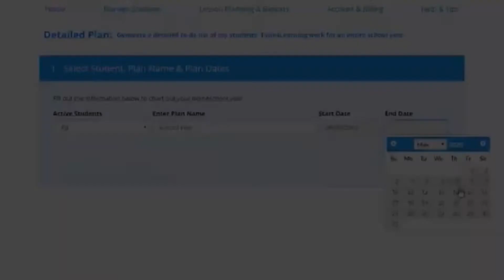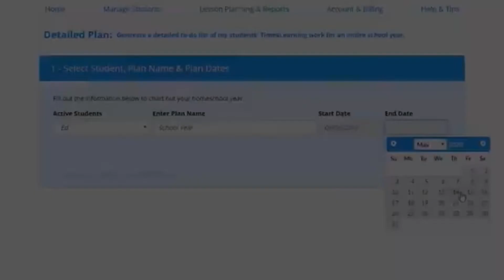YOU SHOULD BE HOMESCHOOLING / USE TIME 4 LEARNING / HOW TO HOMESCHOOL / HOMESCHOOL FOR BEGINNER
YOU SHOULD BE HOMESCHOOLING /  USE TIME $ LEARNING / HOMESCHOOL YOUR CHILDREN / HOW TO HOMESCHOOL / HOMESCHOOL FOR BEGINNERS

We are a  homeschooling family with five kids at home, six kids total.  Our channel is about large family life, homeschooling, and finding the blessing in everyday. I am currently homeschooling a teenager, two elementary aged children and a preschooler. (I am also homeschooling our toddler-but some people don’t consider that homeschool-I do!)

Here on our channel I create a lot of homeschooling content. We are currently using The Good and The Beautiful curriculum for language arts and history.

YOU SHOULD BE HOMESCHOOLING! Public school is full of garbage. I said it and I meant it! You SHOULD Homeschool your children. You absolutely CAN do it! There are so many great resources!!

TIME 4 LEARNING is amazing! We use it EVERYDAY my kids love it! TIME 4 LEARNING gives them a bit of the independance they crave and allows me to see where their strengths and struggles are. With TIME 4 LEARNING my kids can be in 2nd grade math and 3rd grade language arts. TIME 4 LEARNING doesn't hold them back because they should be in a specific grade like public school. TIME 4 LEARNING is the best solution I have found to working and homeschooling.

THE GOOD AND THE BEAUTIFUL

For math we are really enjoying teaching textbooks. I heard about teaching textbooks through some other amazing homeschooling mamas and we have really grown to love it.

TEACHING TEXTBOOKS

FUNSCHOOLING JOURNALS

Beginner’s Guide To Homeschooling Workbook: